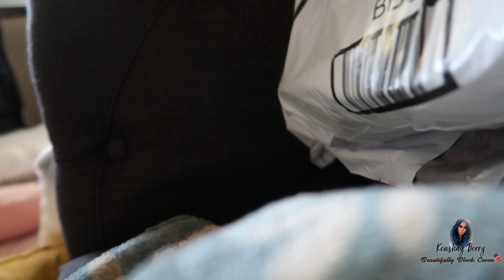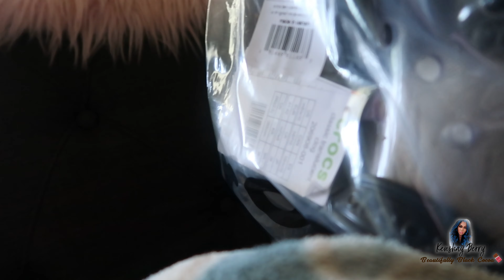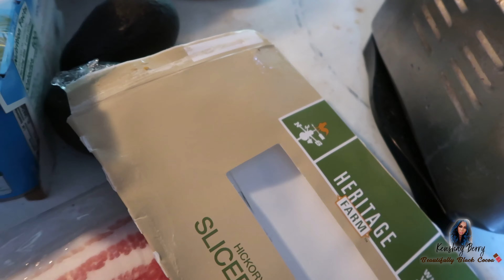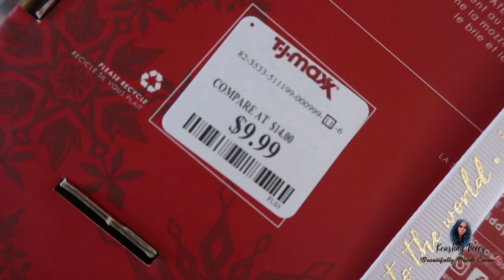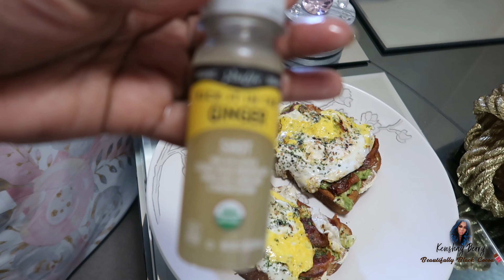Huge SHEIN Haul | Shoes, Bags, Earrings | New clear crocs, Charms VLOG STYLE | Kenshay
Hey guys! I hope that you all like the content. I had to film right after getting off of work. I love these pieces, I have a few clothing hauls coming up.

Other YouTube Channel:

Say WHAT  [with Kenshay Berry]   (COMING SOON)
Brands Interested In Collaborating/ Business Please Email

What I Use To Edit/ Film/ Intro/ Music

Canon G7x Mark 2 (for videos)
Placeit (for intro)
VN (for editing)
Canon Power Shot (for videos)
MacBook Pro 2020 (for editing, thumbnails, intro, etc.)